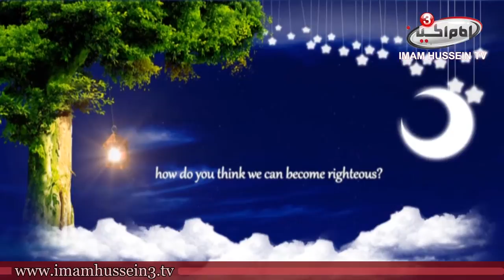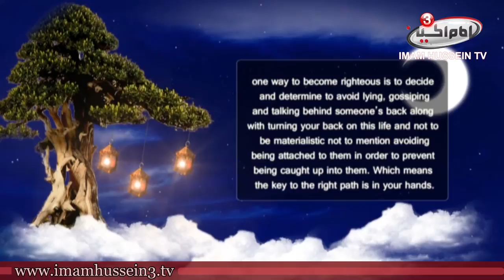Question Time | 10